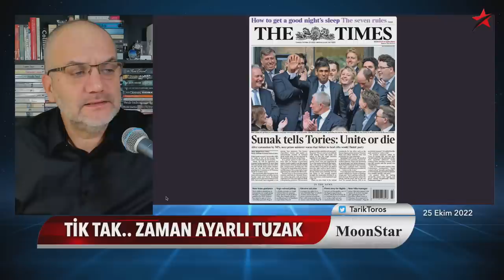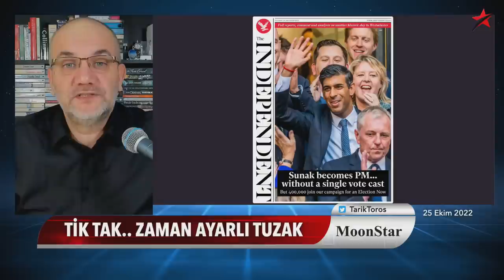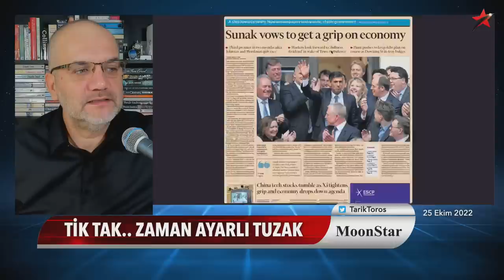Tilki ininden çıktı: Basına zeytin dalı, muhalefete ziyaret.. | Tarık Toros | Manşet | 25 Ekim 2022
25 Ekim 2022
Manşet

• Tik Tak.. Zaman ayarlı tuzak
• Referandum havucuyla seçimi alma hesabı
• Tilki ininden çıktı: Basına zeytin dalı, muhalefete ziyaret..
• "TSK ve devlet sorgulanamaz" diyene kapıyı gösterin
• Şip şak TC pasaportu
• İngiltere: 2 ayda 3 başbakan
• Yeni Başbakan Sunak'ın gençliğinde canını yakan olay